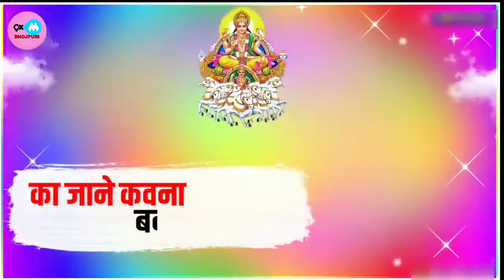Khesari lal yadav new chhath puja song whatsapp status video नया भोजपुरी गीत छठ 2019 का720P HD